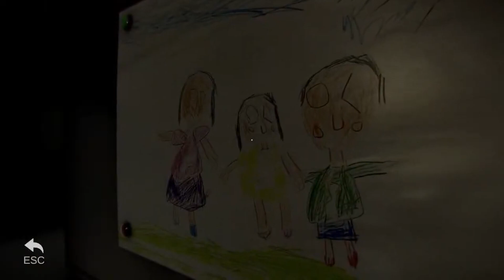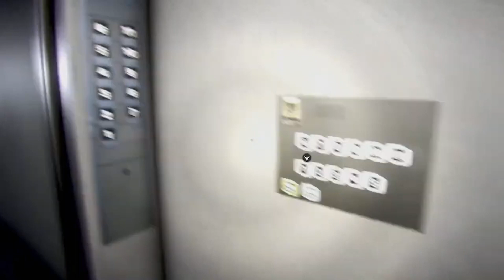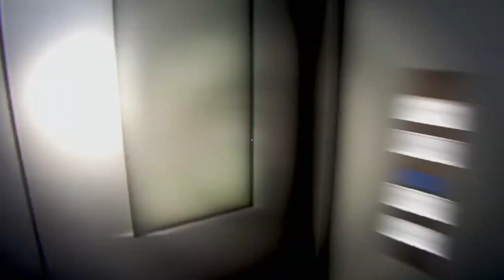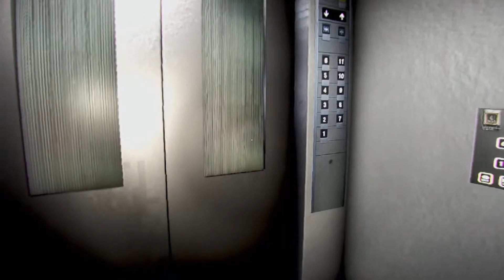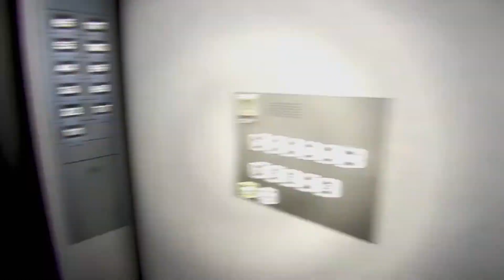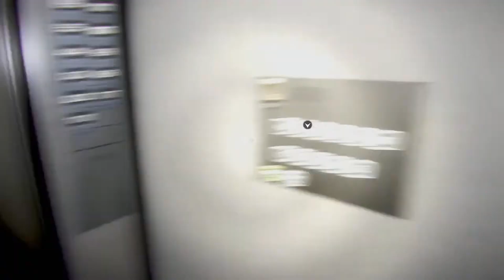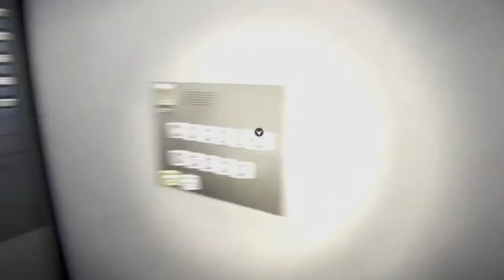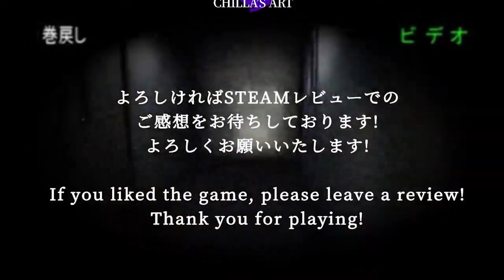[Chilla's Art] Night Security | 夜間警備 - Ending 1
Hello there and welcome to the video! Today on the channel we are playing a Chilla's Art game! I did my best to play edit this video since it was roughly two hours long if I recall, due to the fact it was a livestream and I didn't have the original video of it. Also hi I don't do well with horror games but I did my best haha.

Any questions, concerns or even simple game requests don’t be afraid to leave a comment I read everyone :D…

🙌 Become a YouTube member today and get awesome perks! Such as;
🎬 Exclusive Videos and livestreams!